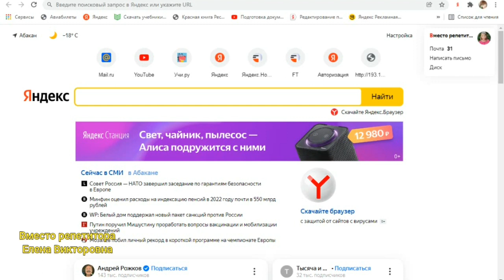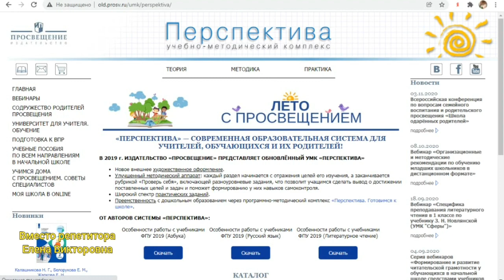Какими программами я пользуюсь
Просвещение. УМК "Просвещение"